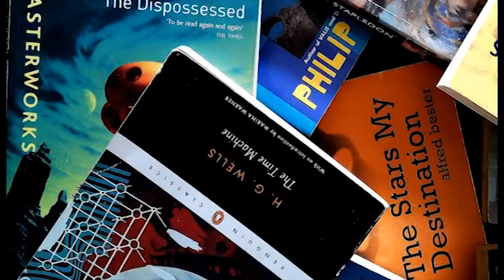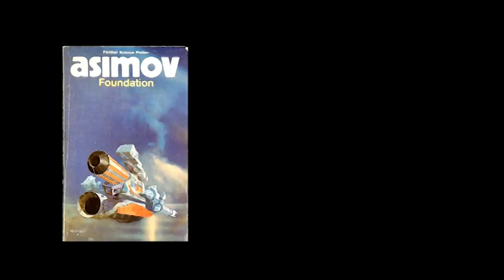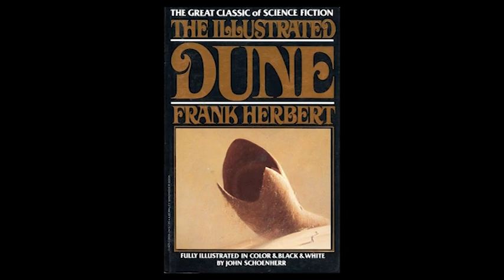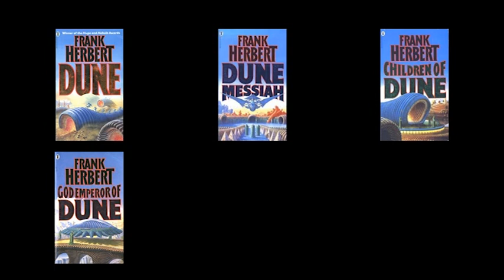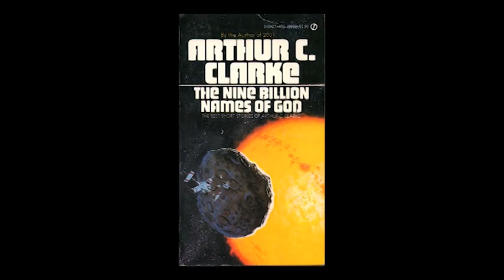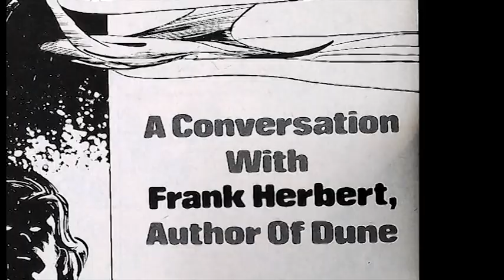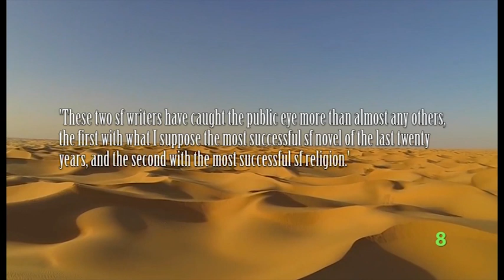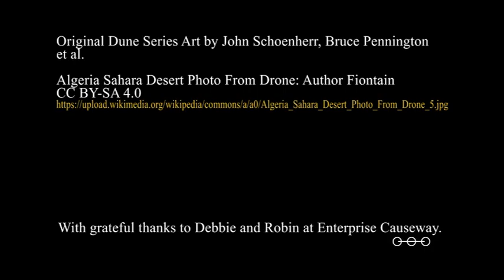Dune Series Ph.D Episode 1.1: General Introduction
Welcome to Doc Sloan's Science Fiction Station.
This is a complete doctoral thesis on Frank Herbert's Dune Series. This episode is a general introduction to studying science fiction literature, and looks at why I picked Frank Herbert's Dune Series to research.
Evolution, Ecology and the Messianic Hero in Frank Herbert's Dune Series
Chapter 1.1 General Introduction.
Followed by Chapter 1.2 A Review of the Existing Studies of the Dune Series.